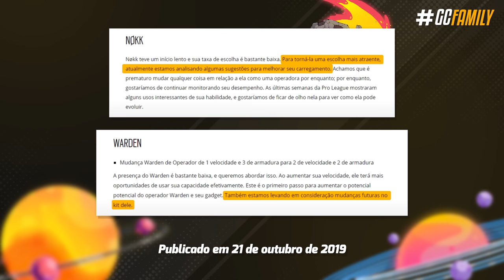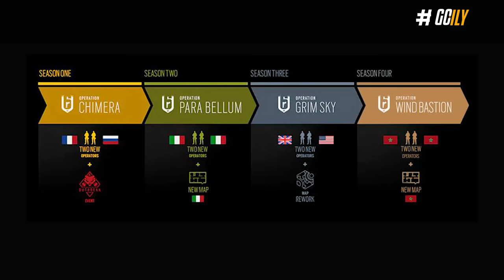VAZOU! PARTIDAS DOS ESPORTS DENTRO DO JOGO é UMA REALIDADE? - Rainbow Six: Siege High Calibre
E começou a ser liberado o material de marketing da nova temporada, e com isso alguns vazamentos começaram a aparecer, como a Nokk com P90 em mãos, e a opção de assistir partidas competitivas dentro do jogo. Mas será que é isso mesmo?

► Capítulos
00:00 Introdução
00:27 1. Teaser da nova temporada
01:49 2. Nokk com P90
02:50 3. Partidas competitivas in-game
04:39 4. Futuro do jogo
05:08 Fechamento

• VAZOU! PARTIDAS DOS ESPORTS DENTRO DO JOGO é UMA REALIDADE? - Rainbow Six: Siege High Caliber